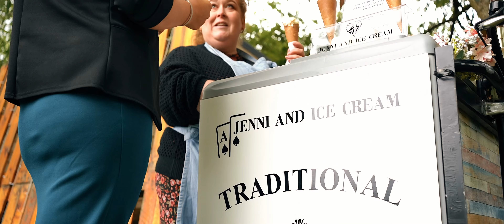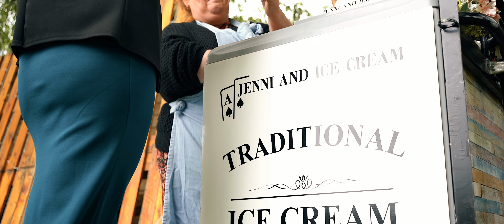Pheasantry Brewery // Louise & Alan // The Film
The feature wedding film for Louise & Alan shot at the stunning The Pheasantry Brewery, East Markham.